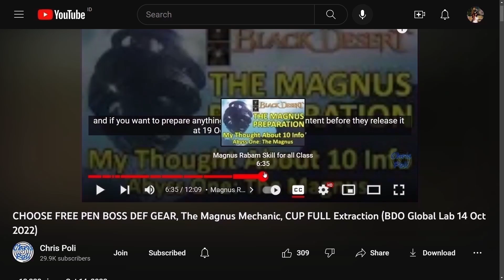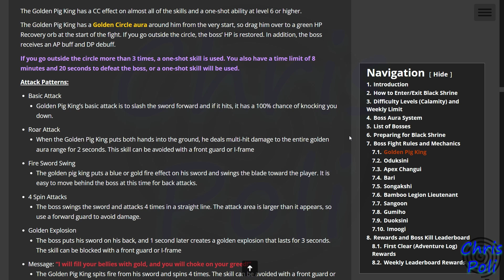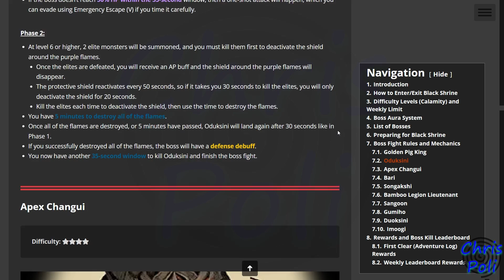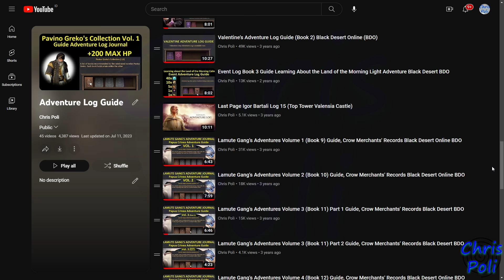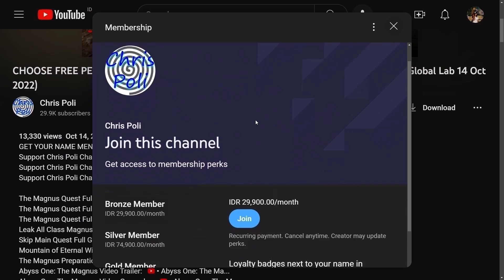+20 Accuracy Perma Stats, Boss Storybook Land of Morning Light Adventure Log Guide Black Desert BDO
Note: to get Stats from those Book, you just need to finish 1 boss on that level, No need to clear all boss type

Special Thanks To:
Gold Member:
  - DubyaDude
  - JimmySnakes
  - Doki
  - Angel
  - Aeyrton
  - Bebu
  - Deathraki
  - Snoods
  - Xoren
  - Avrilka
  - EL Familia
  - DevilzSoull
  - Ofdimaelr
  - Drunken BDO
  - Jeff
Silver Member:
Bronze Member:
  - Art Aizen
  - JELLY
  - Matenga
In-Active Member:
  - Dhoomasiani
  - iSmokejumper
  - ALD
  - Grosag
  - Cho Ttomate
  - SaniePeGard
  - Wammy
  - Havoc|Palag2
  - SorcShopTV
  - Illyananiko
  - Lana ♥ Linda
  - KiLLSTEAL
  - Devineblur
  - Nejc Tušek
  - Loafie
  - Ricky
  - Alexandre
  - Transatlanticize
  - Kesshouban
  - TokenR42
  - UNENDINGFEAR
  - Demonyte
  - BenNike
  - CripsGang
  - Isaac Nathanael
  - Choz
  - ThugWill Ch.
  - Homie
  - Jan-Andres Alvaro
  - KAIMANA
  - Zelusoz
  - Zacrue
  - RenegadesX
  - Clouty
  - MoonpieBDO
  - Humeri
  - MAGNUMSCHLONG
  - Henry
  - Populatus
  - SusuKentalManis
  - Dan L
  - Fandorin
  - Crowkshire
  - Firdaus
  - Tepan Gaming
  - GimontFindingGF
  - VIzsla
  - AghanimScepter
  - Remi-(AWJL)
  - Platinia
  - SkawColambia
  - Nawaf
  - SnikiBiki
  - Agis_II (NA Guild)
  - DavidJeonChuong
  - EdwardMaboLim
  - Trancestor
  - LickyCleanies
  - Soonuh
  - Puuf
  - Kinnsley
  - LeeChamp
  - Carlsenn
  - LazyLeader
  - MysticForest
  - ThePirateBeowolf
  - Charles
  - Henry
  - UpScale
  - Kenny
  - Preligrium
  - Lowch
  - Spartan (NA Guild)
  - Doughnuts
  - Ellion
  - Bumaru
  - CaptainSpock
  - Leon Muhkuh
  - Mansuru
  - Miuse
  - Ryusei
  - Mr Joiner
  - M. Owen
  - Deffmond
  - Pulv

Time Stamp:
00:00 Intro
00:15 Tips to Watch Any of Chris Poli's Video
00:37 Boss Storybook: Land of the Morning Light
00:57 Rewards Permanent Status from Book 1-5
02:29 Boss Aura Management
02:44 Fast Method (Focus on Book 2 & 4)
03:14 Efficient Method (Book 1-5)
03:51 Mechanic Boss on Black Shrine Guide
05:02 Choosing Your Class
05:16 My Recommended Class (Wizard)
05:27 Reason 1 Evasion Skill (Wizard)
05:59 Reason 2 Healing Skill (Wizard)
06:29 Reason 3 Range Attack (Wizard)
06:40 Reason 4 Teleport Skill (Wizard)
06:48 Wizard Easy Combo Tips
07:19 Gear for Black Shrine Content
08:20 Crystal Set
08:50 Artifact & Lightstones set
09:08 Buff (Villa, Meal, Elixir)
10:00 Alchemy Stone
10:22 Graphic Setting (FPS)
11:31 Effect Setting
11:42 Camera Graphic Setting
11:53 For Other Class?
12:09 Ranking?
12:33 How Much Time to Finish All 5 Book
12:50 Claiming All Rewards & Permanent Status
13:36 Bundle Rewards
14:06 Other Adventure Log Guide to Get Total AP+9/DP+9
14:33 Special Thanks for Direct Support
15:04 Support Chris Poli Channel on Patreon/KaryaKarsa/Youtube Membership
15:44 Ending
16:07 Special Thanks for My Ranger Art by Arabella Elric